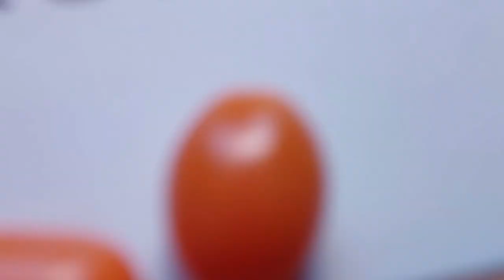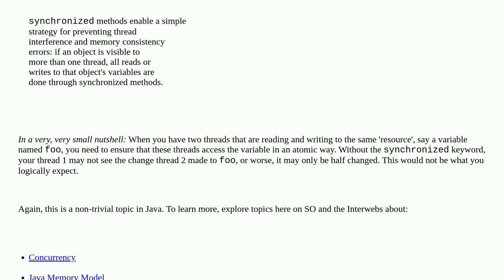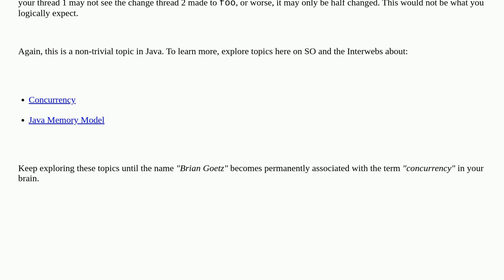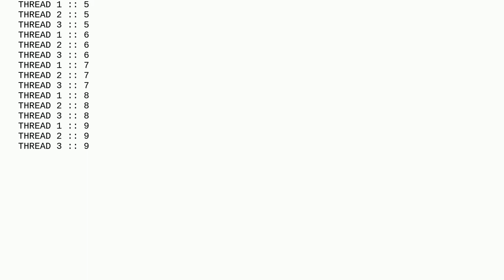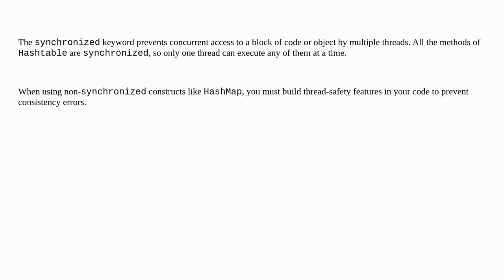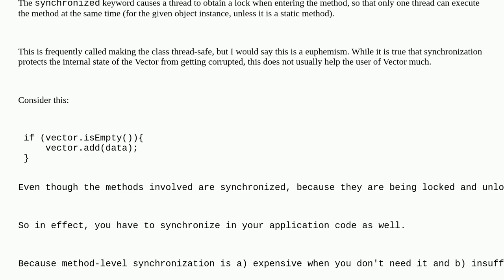What does 'synchronized' mean?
A special thanks goes out to the community

  multithreading synchronized java keyword